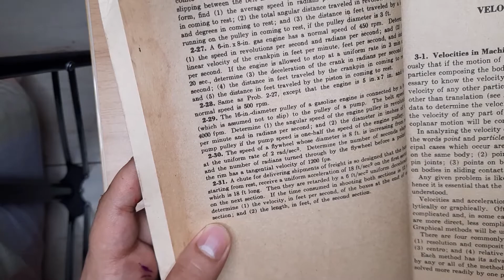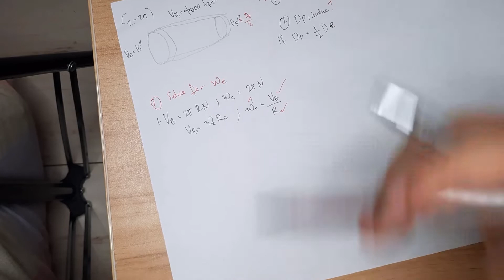Machine Elements Problem 2-29 Motion of a Pulley Problem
Correction on 2:08 and 2:27. The notation must be Np=1/2 Ne said the problem. Since the N is Proportional to D, it did not affects the answer. Honest mistake.

Elements of Mechanism Problem (2-29)
The 16 in diameter pulley of a gasoline engine is connected by a belt (which is assumed not to slip) to the pulley of a pump. The belt speed is 4000 fpm. Determine (1) the angluar speed of the engine pulley in revolutions per minute and in radians per second; and (2) the diameter in inches of the pump pulley if the pump speed is one-half the speed of the engine pulley.